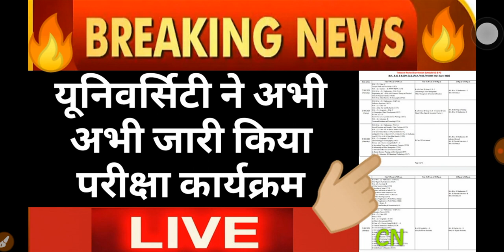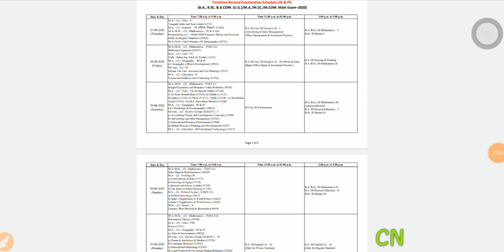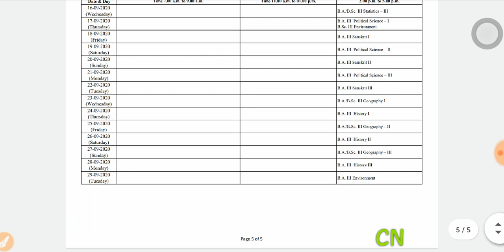UNIVERSITY EXAM LETEST UPDATE TODAY ।। MJPRU EXAM 2020 । MJPRU EXAM DATE 2020 । MJPRU NEWS TODAY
university exam supreme court update
university exam court update
university exam court news
university exam court latest news
university exam latest news
university exam news 2020 today
univetsity exam in up
university exam in uttar pradesh
university exam supreme court latest news
CCS
MJPRU
MJPRU
MJPRU
ALLHABAD UNI
UNIVERSITY EXAM LATEST SCHEME UPDATE||AKTU||CCS|| VBSPU||DDU||AU||BHU||MJPRU|| EXAM DATE NEWS 2020||
MJPRU
CSJMU MJPRU
UNIVERSITY EXAM LATEST  UPDATE TODAY  ||AKTU||CCS|| VBSPU||LU||AU||BHU||MJPRU||ALL UNIVERSITY
VERY IMPORTAN NEWS UNIVERSITY EXAM ||AKTU||CCS|| VBSPU||DDU||AU||BHU||MJPRU|| EXAM DATE NEWS 2020
UNIVERSITY EXAM LETEST UPDATE TODAY  ||AKTU||CCS|| VBSPU||DDU||AU||BHU||MJPRU||LUCKNOW UNIVERSITY
CCS
MJPRU
Mjpru
DU
VBSPUUniversity, Gorakhpur-273 009. Dr Ram Manohar Lohia Awadh University, Faizabad-224 001. Dr. Ram Manohar Lohiya National Law University, Sector -D-1, L.D.'A', Kanpur Road Scheme, Lucknow. Dr. Shukantla Mishra Uttar Pradesh Viklang Vishwavidyalaya, Lucknow, Uttar Pradesh Dr. B.RAmbedkar University, Agra-282 004. Gautam Buddha University, Greater Noida, District-Gautam Budh Nagar, Uttar Pradesh - 201 308 King Georges Medical University, Lucknow-226 003. Lucknow University, Lucknow-226 007. M.J.P. Rohilkhand University, Bareilly-243 006. Mahatma Gandhi Kashi Vidyapeeth, Varanasi-221 002. Narendra Deo University of Agriculture xu0026 Technology, Faizabad-224 229. Sampurnanand Sanskrit Vishwavidyalaya, Varanasi-221 002. Sardar Vallabh Bhai Patel University of Agricultur Technology, Meerut-250 110 (U.P) U.P. King George's University of Dental Science, Lucknow-226 003(U.P). Rajarshi Tandon Open University, 17, Maharshi Dayanand Marg, (Thornhill Road), Allahabad-211 001 (U.P) Uttar Pradesh Technical University, Sitapur Road, Lucknow226 021 Veer Bahadur Singh Purvanchal University, Mjpru exam news 2020 Mjpru cancel exam news 2020 Mjpru paper news Mjpru exam 2020 Mjpru cancel exam 2020 Ccs university Ccs exam cancel news Ccs uni exam notice Ccs uni latest news Ccs uni latest news 2020 Kanpur uni Kanpur exam notice Kabpur uni exam news Awadh uni exam notice Awadh uni exam news Zhasi uni exam notice University#Examgarha exam notice University latest news 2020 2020 news etargetjobAligarh Muslim UniversitAligarh, U.P.-202 002 Babasaheb Bhimrao Ambedkar University, Vidya Vihar, Rae Bareily Road, Lucknow, U.P. - 226 025 Banaras Hindu University, Varanasi, U.P. 221 005 targetjob University of Allahabad, 0aftercoronavirus . Ba bsc bcom ka time table kab ayega. Ba bsc b 2020. CSjmu bcom 3rd year time table 2020 ...Kanpur university time table 2020..rmlau time table 2020...rmlau ba bsc bcom 2020...awadh university time table / date sheet 2020..Kanpur university timetable / date sheet 2020 agra university result 2020...ddu time table 2020...allahabad university time table2020 du time table2020. mjpru time table 2020magadh university time table 2020 sidharth university time table 2020...ba bsc bcom ka time kab ayega. mgkvp timetable 2020 csjmu ka timetable kab ayega...csjm timetable 2020.rmlau time table kab ayega...awadh university time table kab ayega..vbspu time table 2020...Lucknow university time table 2020All State University BA Exam Time table 2020 at above provided Direct link Bachelor of Arts First Second Final year Time Table BA First Year examgarhaime Table 2020, BA Second Year Time Table 2020, BA Final Year Time Table 2020, BA Part First Second Final Year Time Table 2020, University Release BA Time Table,BA TimeTable Release Now University 1st 3rd YeariUNIVERSITY EXAM LATEST NEWS UPDATE TODAY ||UNIVERSITY STUDENTS PROMOTION NEWS TODAY UPDATE||CCS|| VBSPU||LU||DDU|AU|LU|BHU||all Latest news||CCS|| VBSPU||LU||AU||BHU||MJPRU||ALL UNIVERSITYUNIVERSITY STUDENTS PROMOTION NEWS TODAY UPDATE||CCS|| VBSPU||LU||DDU|AU|LU|BHU Latest news
यूनिवर्सिटी मे प्रमोशन के बाद भी होगी परीक्षाँए |University exam promotion latest update
s.c promotion news
s.c latest update
s.c ugc new update
s.c latest update
s.c promotion news
s.c next harring
s.c exam news
ugc promotion update